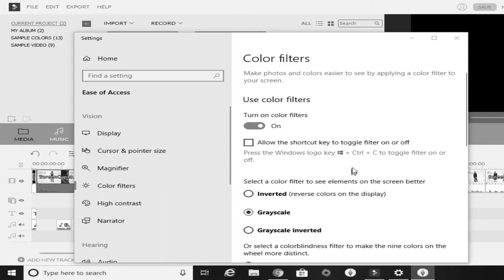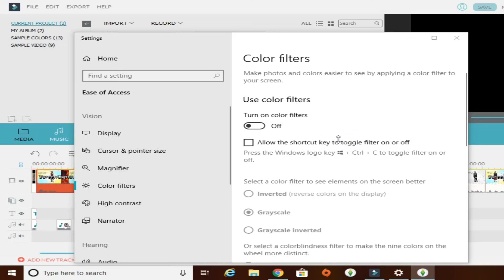Black & White Cas Challenge of Adult Male